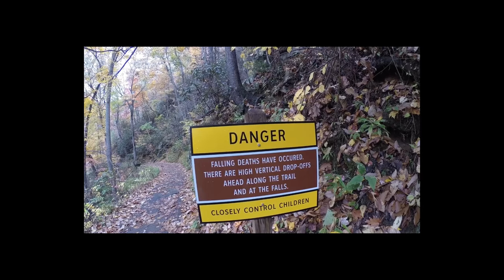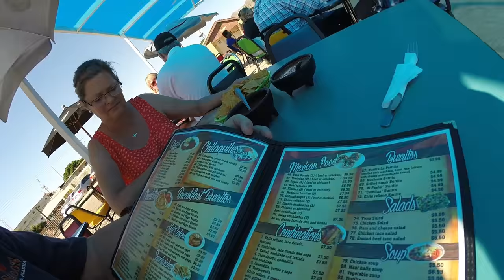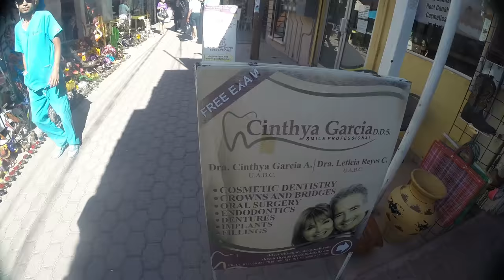RV Life Living Full Time.. Mexico Rv Dental..Vision..Prescriptions..Los Algodones, Mexico S4 E28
So you are in need of Dental, Vision or other medical things!!  Take a look at this video about Los Algodones, Mexico, right across the border from Yuma, Az.  This IMHO is a safe place that you should not be scared of or worried about going to..
I am so glad I went there.
If you need anymore info on what or how to enjoy Los Algodones Mexico just ask in the comments!!